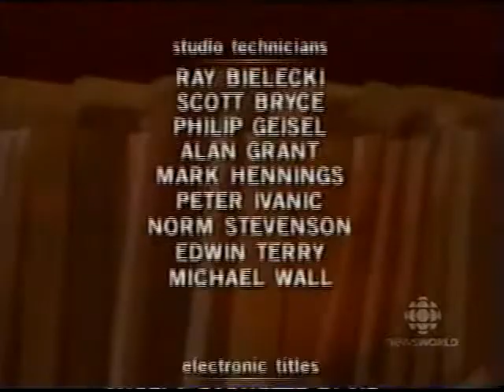The Fifth Estate January 8, 2003 Closing